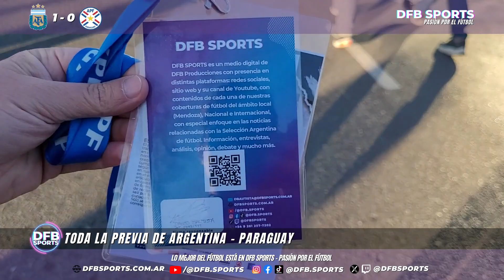PREVIA Y POST PARTIDO ARGENTINA 1-0 PARAGUAY | ELIMINATORIAS SUDAMERICANAS AL MUNDIAL 2026 - FECHA 3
La Scaloneta brilló y sólo le faltó golear al seleccionado Guaraní. El campeón del mundo marcó la diferencia al comienzo por el gol de Otamendi y luego fue una orquesta de fútbol. Dominó de principio a fin y Messi -entró en el ST- hizo temblar los postes.

La Selección Argentina dio un espectáculo de fútbol en su enfrentamiento con Paraguay en las Eliminatorias Sudamericanas. Aunque el marcador mostró un ajustado 1-0 a favor de Argentina, el desempeño en el campo fue un verdadero deleite para los amantes del fútbol.

Tu aporte nos ayuda a seguir creciendo.

DFB SPORTS es un medio digital de DFB Producciones con presencia en distintas plataformas: redes sociales, sitio web y su canal de Youtube, con contenidos de cada una de nuestras coberturas de fútbol del ámbito local (Mendoza), Nacional e Internacional, con especial enfoque en las noticias relacionadas con la Selección Argentina de fútbol. Información, entrevistas, análisis, opinión, debate y mucho más.